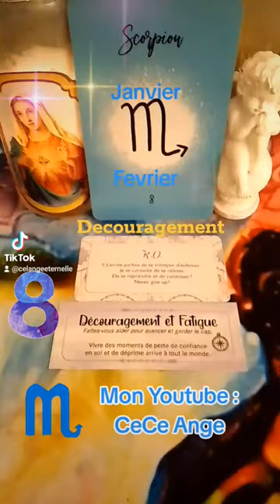scorpion ♏ Janv/ Févr 24 😔 Découragement & fatigue